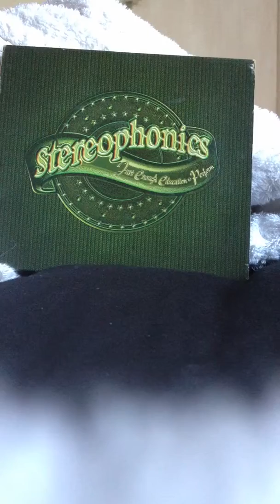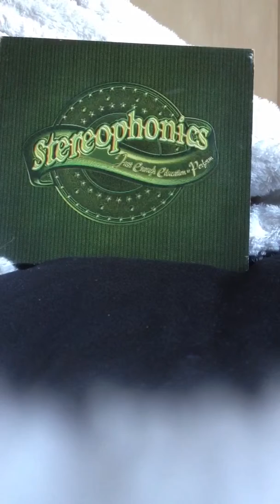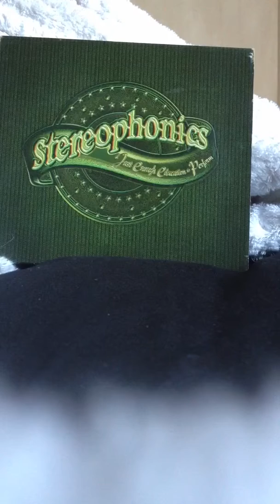Billy Davey's daughter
My instrumental version of a Stereophonics classic..never tires:)!